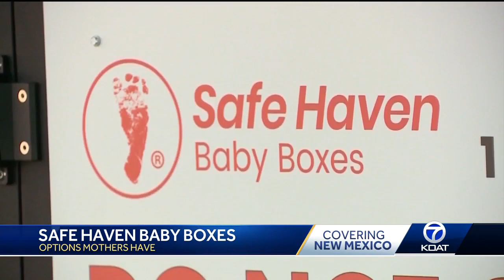Safe options mother's have to surrender their newborns